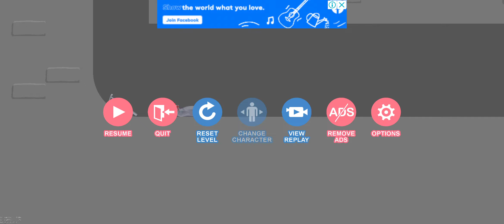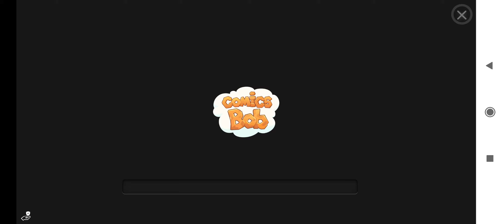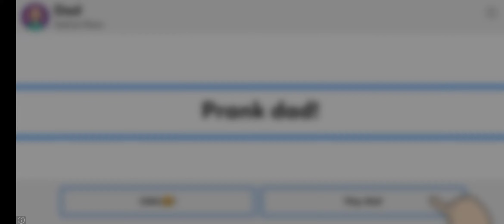happy wheels game play ep 1